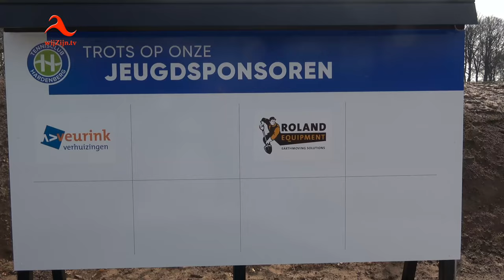Hardenberg: Opening nieuwe Tennispark met Padel-banen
* Nieuw tennispark met ‘Padel’-banen van TC Hardenberg (600 leden) zet sportief Hardenberg nadrukkelijk op de kaart!
‘Padel’, een combinatie tussen squash en tennis, is dè sportsensatie van 2017.
Op vrijdagmiddag werd het tennispark officieel geopend. Iedereen was van harte welkom om een kijkje te komen nemen.
Zaterdag’s waren er demonstratie-wedstrijden voor de bezoekers van de open dag. Ook stond er een demonstratie ‘Padel’ gepland. De Nederlandse top van Padel was naar Hardenberg gekomen voor deze demonstratie. Twee spelers uit de nationale selectie met onder andere de huidige nummer 1 van Nederland lieten hun kunsten zien.